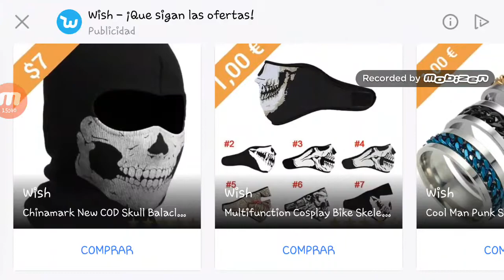Soldados sin TEMOR!!